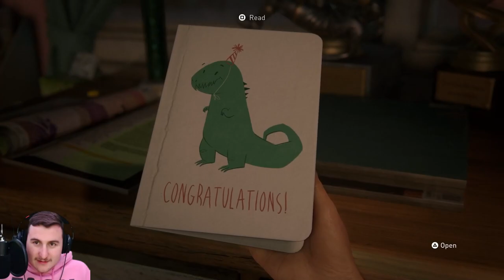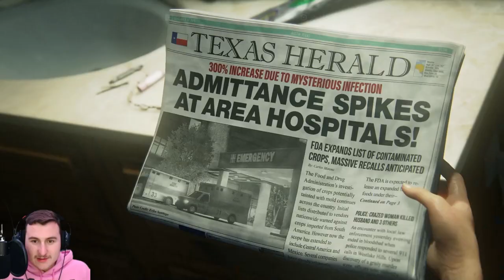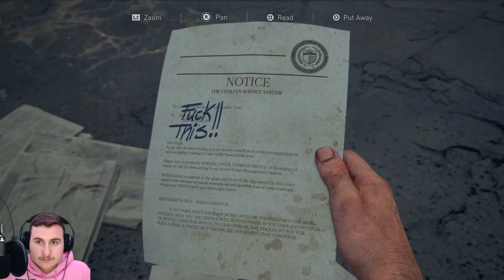FIRST TIME PLAYING - THE LAST OF US PART 1 - Let's Play (PS5) Episode 1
On This channel, I will be playing PlayStation 5 video games. The content featured on this channel will be mainly Let’s Plays, playthroughs and general game play of story modes, campaigns, and online modes.